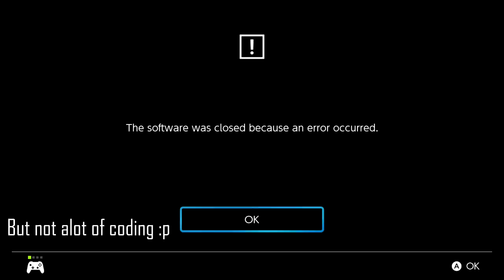Glitching Into The "Fortnite Save The World" Menu On The Switch!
Found this out at random, in Fortnite thought I'd make a quick video about it.

Maybe Save The World could be the thing the dev's were hinting at by putting those countdowns on the tv's on Battle Royal mode on Switch!

Don't expect alot of other videos no that I've uploaded again xD

EDIT: This only works on an older version of Fortnite (which obviously can't be accessed by anyone anymore)